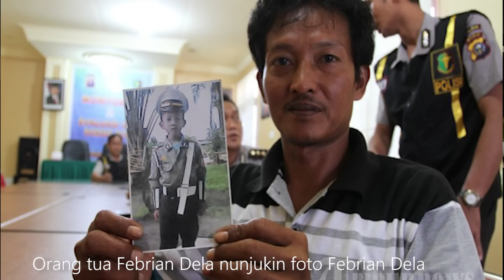HAKIMPUN SAMPE NANGIS SANGKING GILANYA KASUS INI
yukkitabahas kasus yang menurut aku paling seram yang pernah terjadi di indonesia.